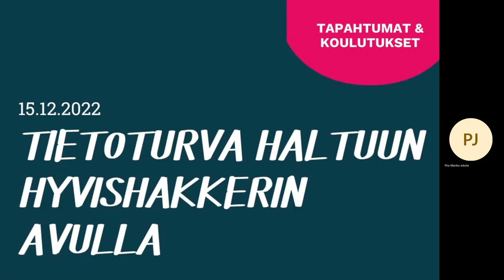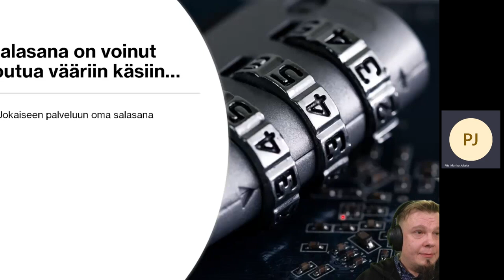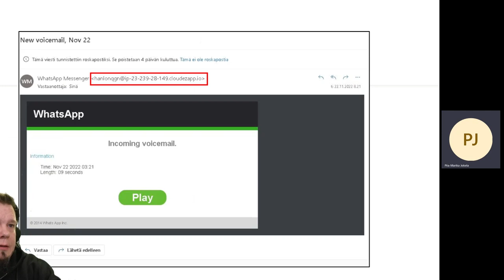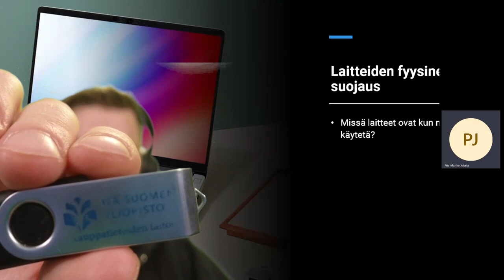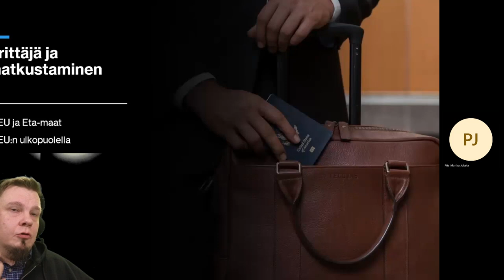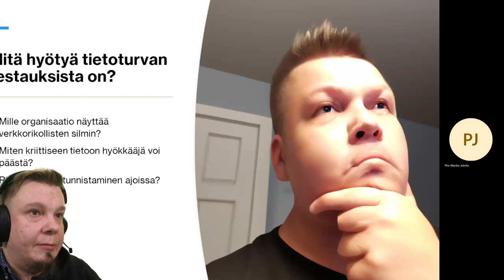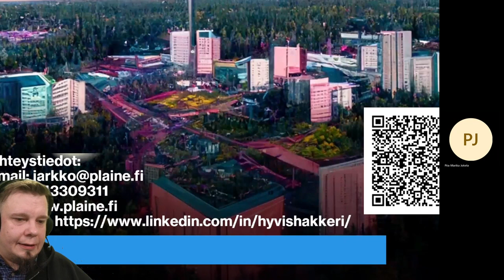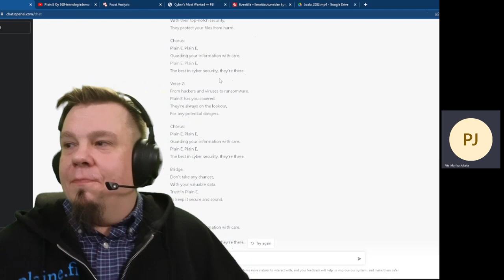Tietoturva haltuun hyvishakkerin avulla - TALLENNE 15.12.2022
Tietojen kalastelua ja feikkilaskuja, harmittavasti monen yrittäjän perusarkea. Taklaa yrityksesi tietoturvan heikot kohdat hyvishakkerin avustuksella! Tallenteella kuulet hyvishakkerin ajatuksia ja vinkit reaalimaailman esimerkkitilanteisiin.

- Keitä on verkossa lymyilevät rikolliset ja miksi he tekevät rikoksia verkossa?
- Huonosti hoidetusta tietoturvasta, mikä kaikki voi mennä pieleen?
- Salasana on vuotanut, pitäisikö se vaihtaa myös muissa palveluissa?
- Mille näyttää juuri sinun yritykselle räätälöity sähköpostihuijaus?
- Huijauksia tulee myös muita viestivälineitä pitkin, mihin pitää varautua?

Kouluttajana toimi savolainen valkohattu- eli hyvishakkeri ja Plain E Oy:n perustaja Jarkko Laine.

Tämä tallenne on tuotettu 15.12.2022 järjestetystä vuorovaikutteisesta tilaisuudesta Seinäjoen Framilla, osana Into Seinäjoki Oy:n koordinoiman Matkalla diginatiiviksi - pk-yritysten digimyönteisyyden edistäminen -hankkeen toimenpiteitä. Hanketta rahoittaa Euroopan aluekehitysrahasto (EAKR).